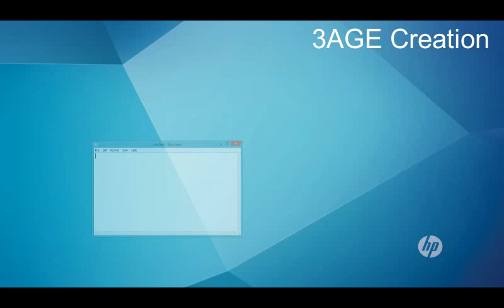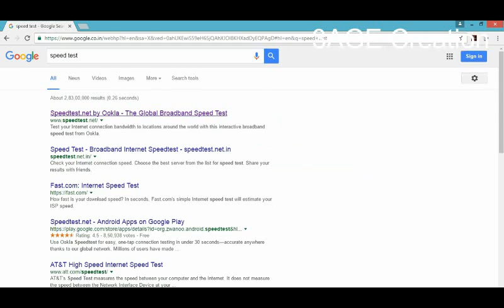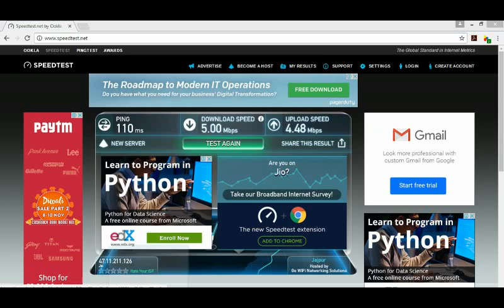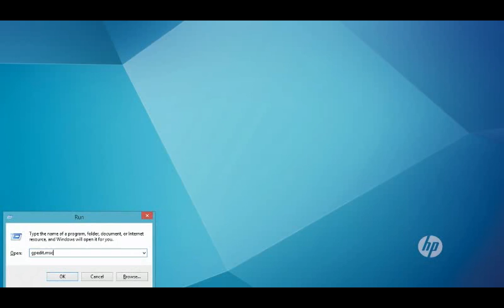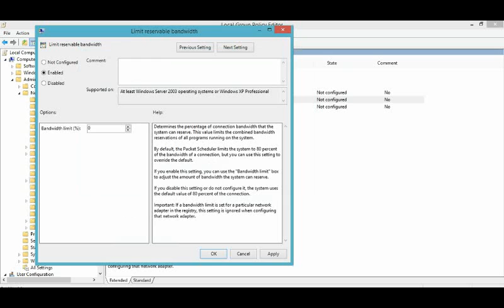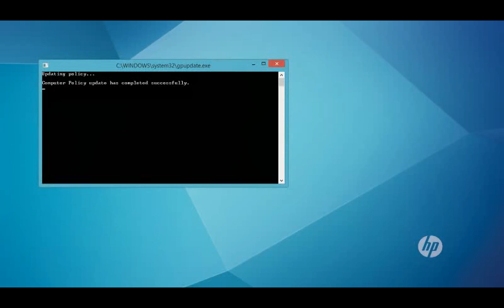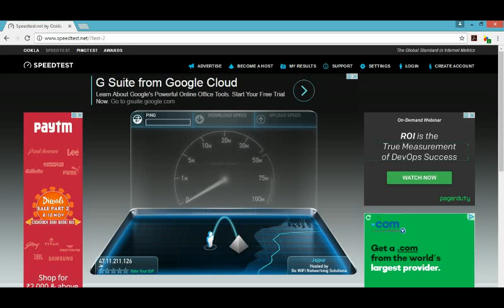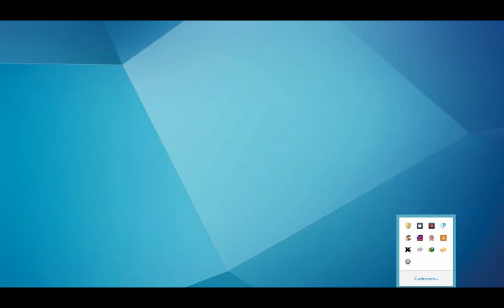Jio 4G Increase Speed 10 Time Faster in PC ( 100 Working )